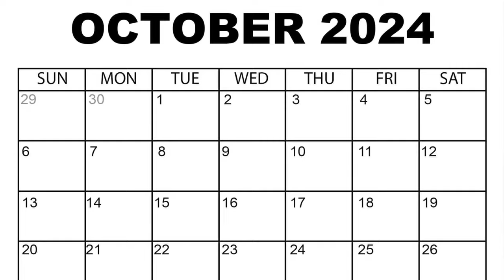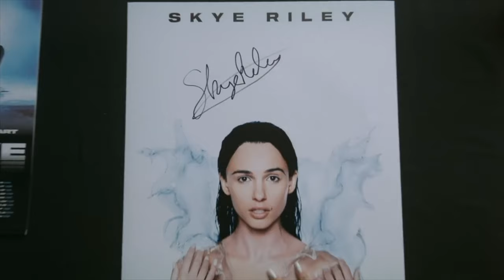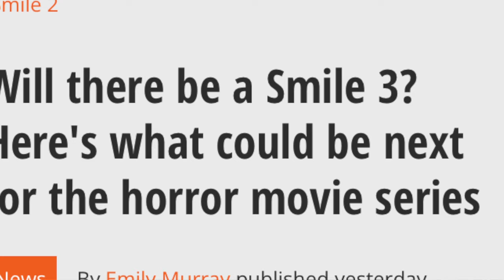Smile 2 revive el trauma | Crítica y Opinión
Continua el ataque de la misteriosa sonrisa, presentando un peligro real en un mundo de sonrisas falsas.